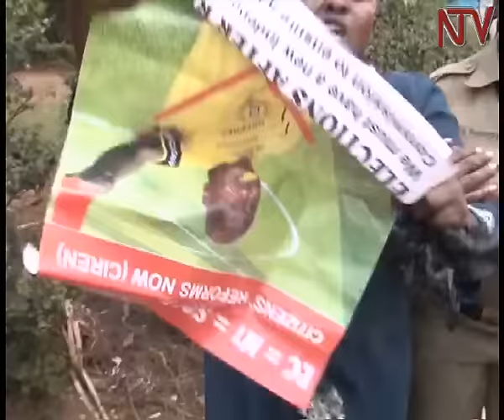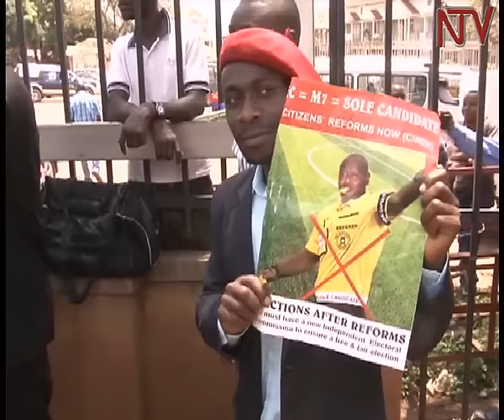Eddembe ly’abkyala: Aba UWONET basisinkanye Kadaga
Olutalo lw’okulwanirira abakyala bebayambula nga bekalakasa ,abalwanirira eddembe ly’abakyala balutute wa sipiika wa palamenti Rebecca Kadaga.

Bano babadde bakulembeddwamu eyali minisita akwasa empisa n’obuntu bulamu amanyidwa obuterya ntama Miria Matembe. Kadaga abawadde essuubi